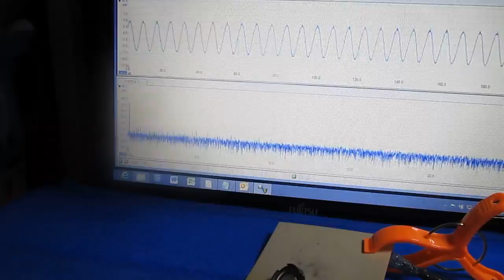超音波プローブ（Ultrasonic probe）